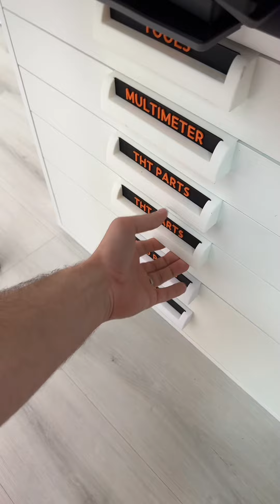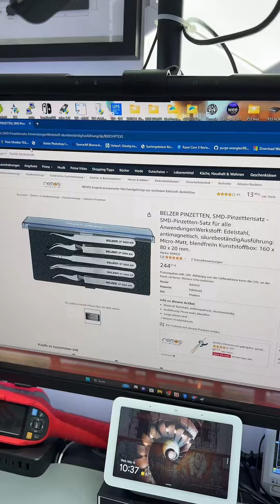was braucht man zum reparieren